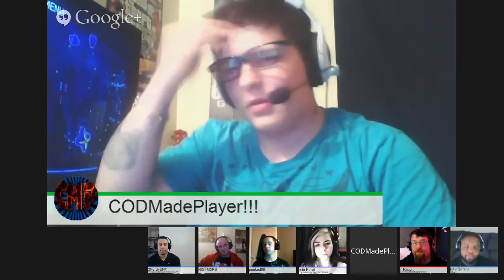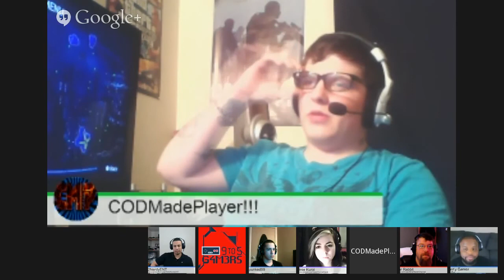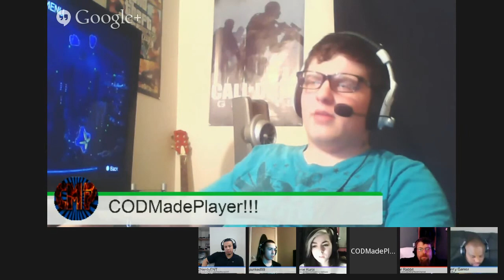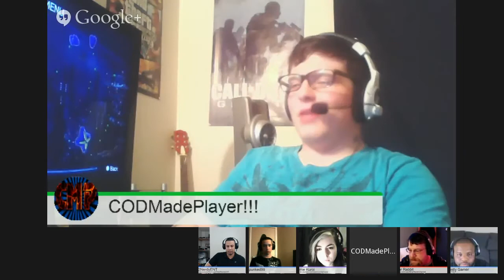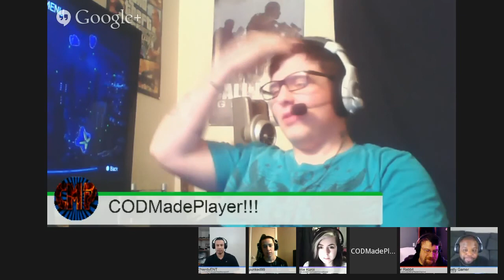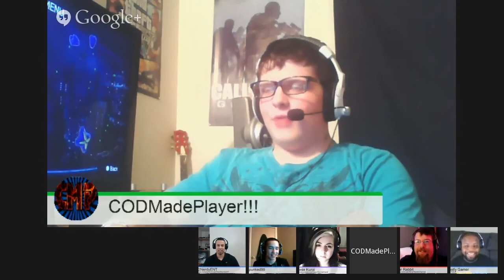BeastlyThoughtsLIVE!Ep13 ArmadaofCrazy Thief XBOXONEDiscount 720p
PSN: therealbeastlygamer-
PSN: Miss_Bolden_09